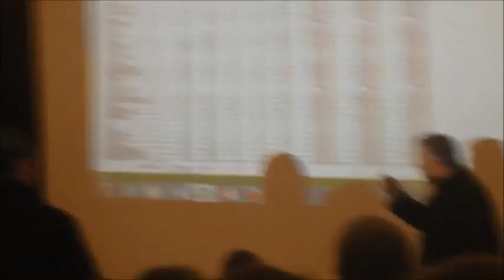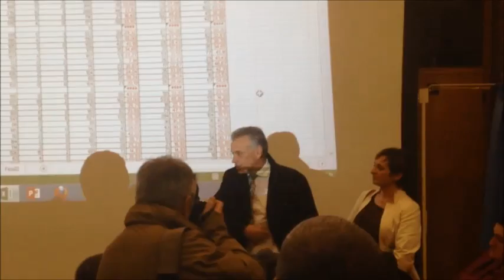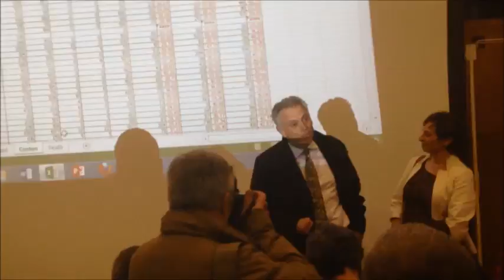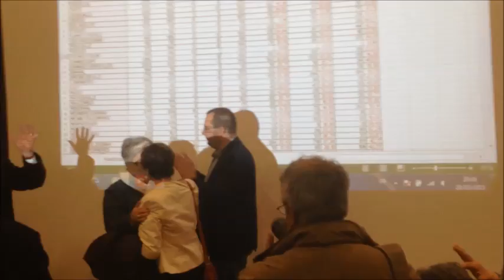Discours de Dany Minel